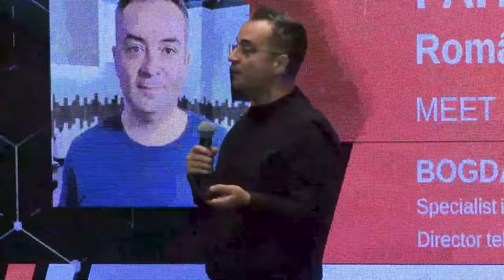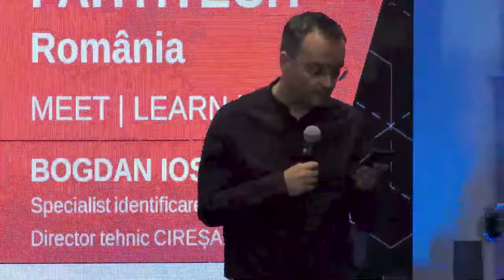Bogdan Iosifaru | Lansare FaithTech România | 10 Aprilie 2024